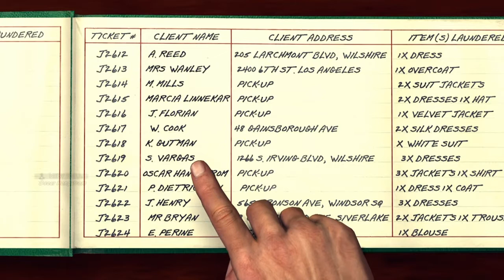LA NOIRE #76 - STORY - TOMOKO OKAMOTO